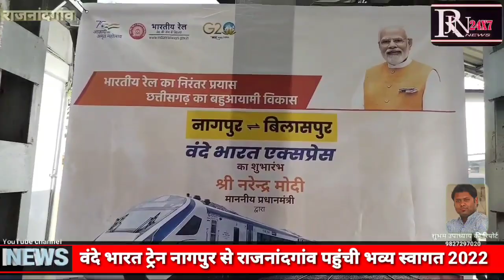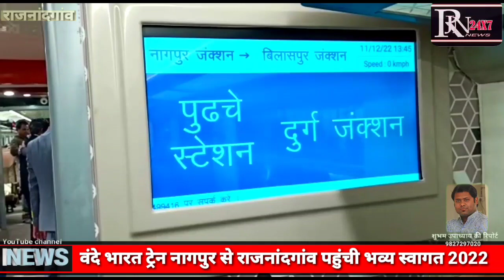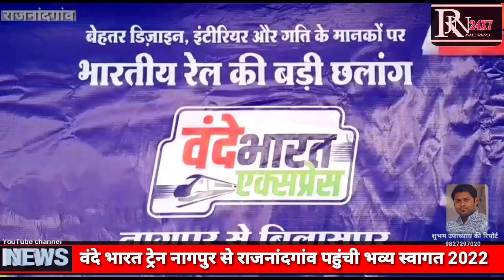vande Bharat train Nagpur to Rajnandgaon ll वंदे भारत ट्रेन नागपुर से राजनांदगांव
वंदे भारत ट्रेन नागपुर से चलकर rajnandgaon पहुंची जिसका लोगों ने भव स्वागत किया हजारों की संख्या में पहुंचे रेलवे स्टेशन और वंदे भारत ट्रेन कालिया सफर का मजा देखें वीडियो